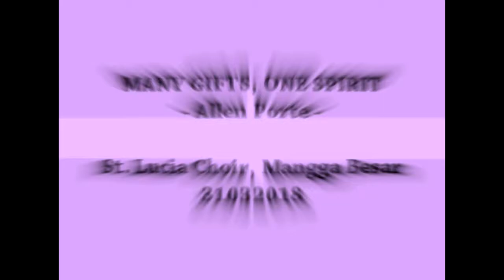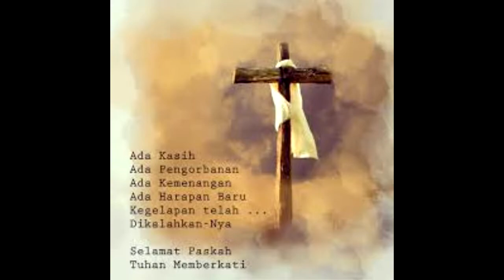St.Lucia Choir Mangga Besar - Many Gifts, One Spirit - 31032018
Lagu Many Gifts, One Spirit di nyanyikan oleh Koor St.Lucia pada saat Misa Malam Paskah di Gereja SS.Petrus & Paulus Mangga Besar dengan diiringi oleh Vicky, conductor  Hansen Setiady
# Ada Kasih
# Ada Pengorbanan
# Ada Kemenangan
# Ada Harapan Baru
# Kegelapan Telah. Dikalahkan NYA
# SELAMAT PASKAH 2018 #